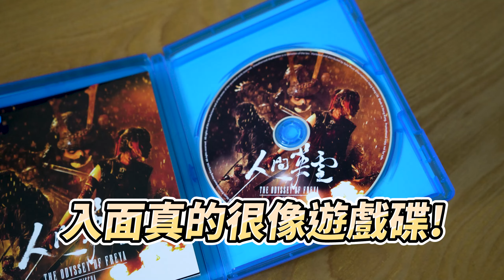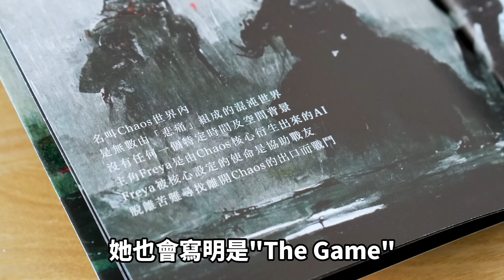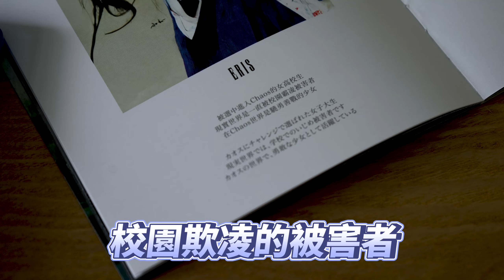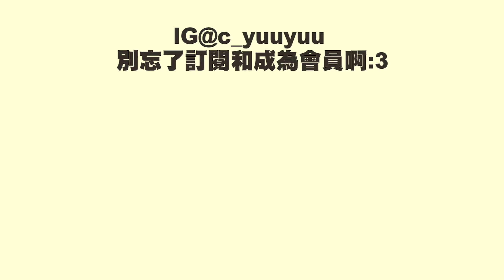【Gamer出的MV🔥】對決日本武士⚡️ 火劍竟然是真實上陣💥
◾成為我的Youtube頻道會員

◾器材
  - 拍攝器材 -
Camera - Sony A7IV AF 18mm f/2.8 FE
               - Sony A7C FE 20mm f/1.8 G
        - ECM-CG60
        - RODE VideoMicro

  - 剪片程式 -
Premiere Pro